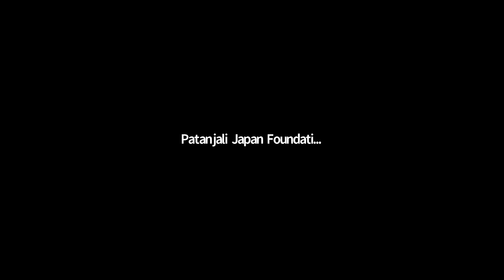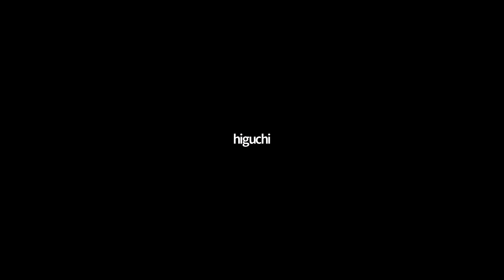Class 24 - Common Yoga Protocols - Soko Sensei - International Day of Yoga 2022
75回のヨガレッスン、15回のレクチャー、15回のワークショップ）

世界最大のヨガフェスティバルを一緒にお祝いしましょう

ヨガマホツァフは2022年5月22日にオープニングセレモニーで始まり、6月21日までの31日間に75回以上のクラスが用意されています。

ヨガを定期的に行うことで、心と身体の健康、人間関係など、真の豊かさを実感してください。100%の自信を持ち、エネルギッシュに過ごす方法を学びましょう。

みんなで一緒に健康で幸せなライフスタイルを作りましょう！